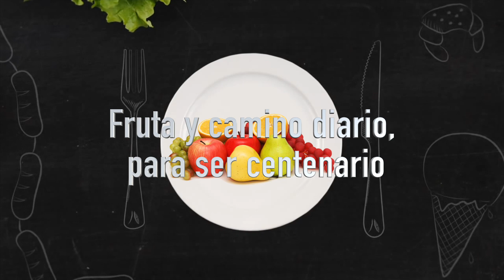FRUTA Y CAMINO DIARIO, PARA SER CENTENARIO